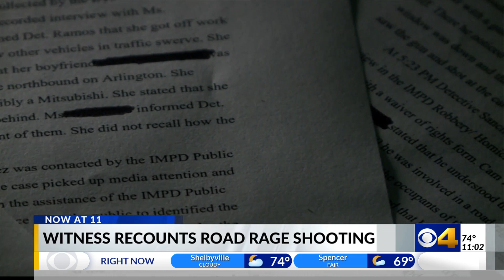Witness dash cam captures road rage shooting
A man has been charged in connection with an apparent road rage shooting on the northeast side of Indianapolis that left one person injured.